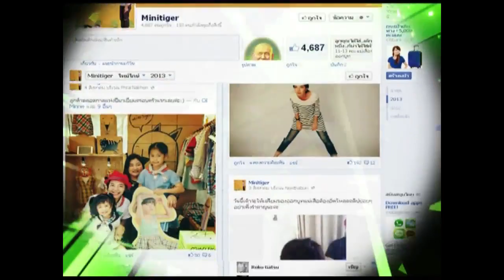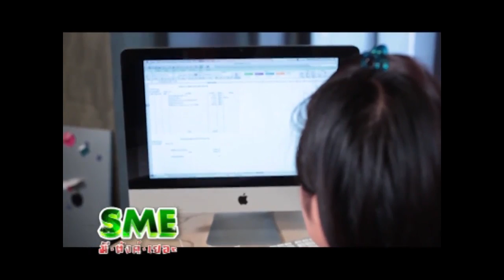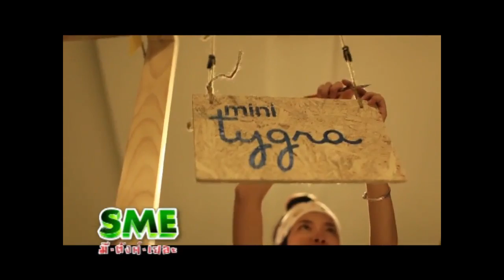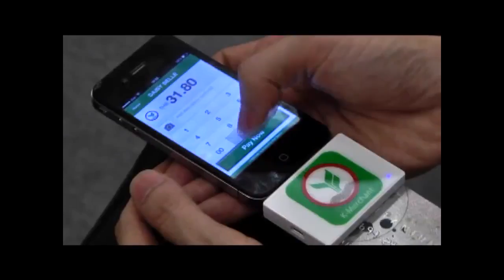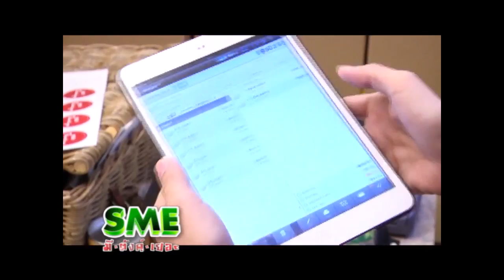[SME มีตังค์เยอะ] ลีก 2 "จาก Online สู่ On ground" ธุรกิจเสื้อผ้า 1/4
รายการ "SME มีตังค์เยอะ" เรียลลิตี้แข่งขันทำธุรกิจชิงเงินล้าน ออกอากาศทุกวันอาทิตย์ 4 ทุ่ม 40 นาที ช่อง 5
จากการค้นหาผู้ที่มีฝันทางธุรกิจ ที่ส่งคลิปแรงบันดาลใจที่อยากมีธุรกิจเป็นของตัวเอง กว่า 1,200 คลิปทั่วประเทศ คัดเลือก 30 ท่านมาเข้าร่วมอบรมแคมป์ธุรกิจเพื่อเตรียมพร้อมการเป็นเจ้าของธุรกิจ อย่างเข้มข้น 7 วัน 7 คืนและคัดเลือก 9 คนเพื่อมาแข่งขันดำเนินธุรกิจ เป็นเวลา 1 เดือนเพื่อชิงเงินรางวัล 3 ล้านบาท
League 2 "จาก Online สู่ On Ground" 3 ร้านเสื้อผ้าบนโลก online สู่การแข่งขันบนหน้าร้านจริง
1.คุณต๊อบ ธุรกิจเสื้อผ้าเด็กปลอดสาร Minitiger
2.คุณอุ๋ย ธุรกิจชุดว่ายน้ำ Pretty Queen Shops
3.คุณบาส ธุรกิจเสื้อผ้าดีไซน์เก๋ Daisy Belle
ตามลุ้น ตามเชียร์ ดูการแก้ปัญหา ระหว่างการดำเนินธุรกิจจริง โดยมี 3 กูรูชื่อดัง คอยแนะนำเทคนิคทางธุรกิจ คุณหมู-อาซาว่า เจ้าพ่อวงการแฟชั่น เจ้าของแบรนด์ ASAVA / อ.ธันยวัชร์ กูรูการตลาดฝีปากกล้า / คุณพัชร กูรูการเงิน ให้มุมมองในฐานะ ผู้วิเคราะห์ธุรกิจ